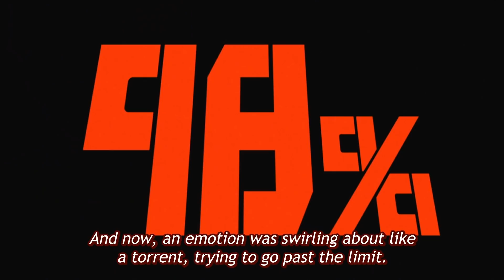Mob Psycho 100 Episode 4 Reaction! Teru's A Problem!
Bryan R